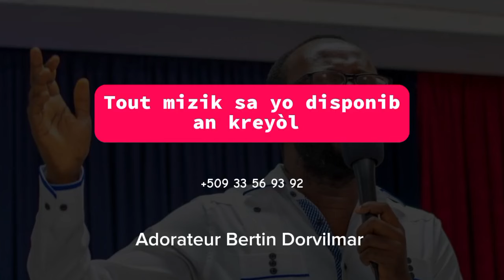Bon Nouvèl ou kapab chante tout mizik sa yo an kreyòl kounya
Bon Nouvèl Ou kapab chante tout mizik sa yo an kreyòl kounya menm sou chaîne Youtube Adorateur Bertin Dorvilmar